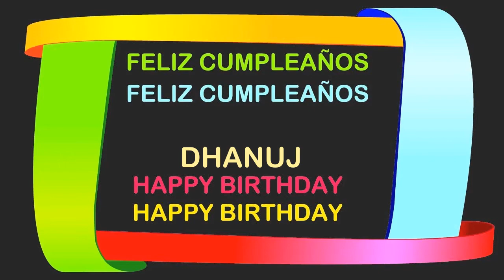Dhanuj Birthday Postcards & Postales